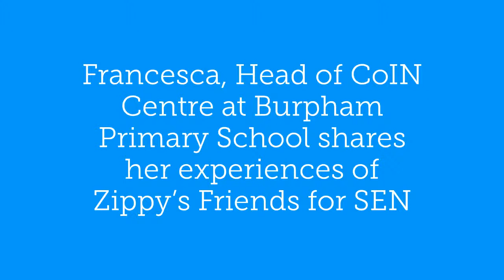Burpham Primary School CoIN Centre in Guildford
We visited Burpham Primary School CoIN Centre in Guildford to observe a Zippy's Friends for Pupils with Special Needs class. The CoIN Centre supports pupils with communication and interaction needs. During an interview after the lesson with the Zippy’s Friends teacher, Francesca Barrett, told us about the impact of the programme she has seen so far.